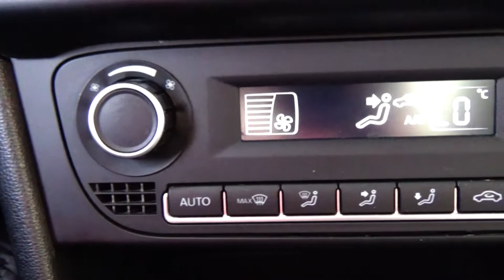Volkswagen / Vento / 2020 - 6965